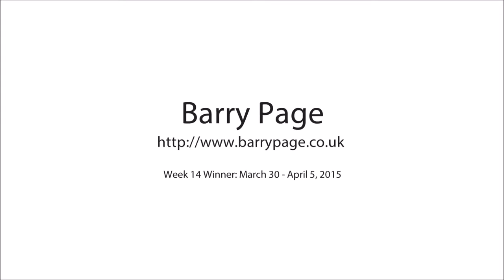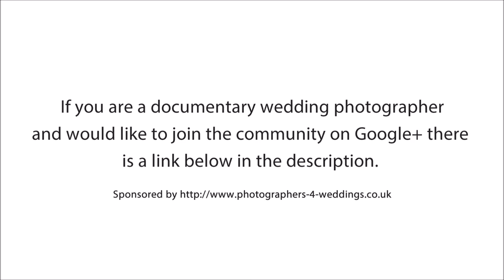Documentary Wedding Photography - Winners 2015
A couple of years ago I set up the Documentary Wedding Photography community on Google+. The community has grown at a steady rate and now has over 2,859+ members and a healthy flow of stimulating observational wedding photography.